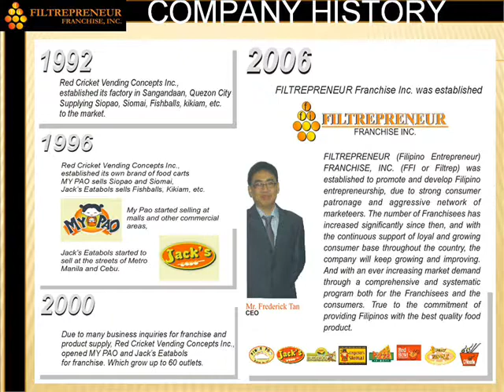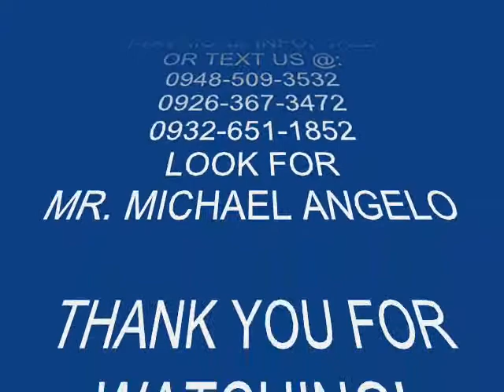BE OUR INVESTOR FOR THE UPCOMING F.F.I. BUILDING THIS DECEMBER 2012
We are in need of 10 Investors for the upcoming F.F.I. Building this Dec.2012
LOOK FOR  MR. MICHAEL ANGELO